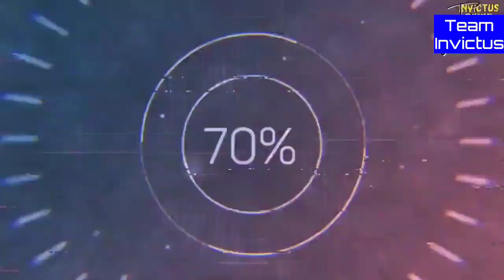Welcome to Naya Kashmir | Complete Drainage System Failure in Bonamsar Sonwar Smart City Srinagar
Camera's Used:
Canon 200D Mark II
Mic Used:
BOYA BY M1 Omnidirectional Lavalier Microphone
Tripod Used:
Benro T-880EX